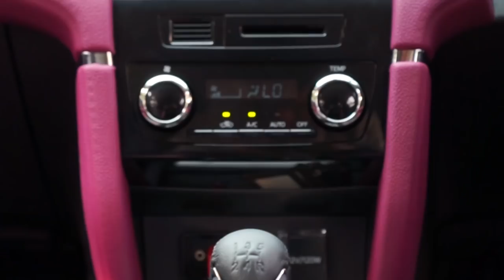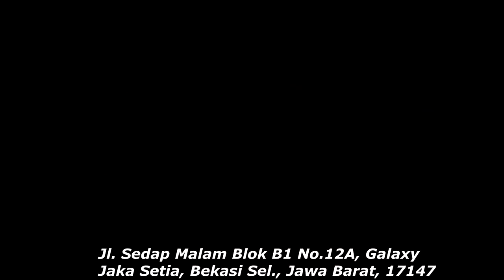JOK MOBIL DAIHATSU TERIOS 2018 VS JOK MOBIL MITSUBISHI XPANDER ULTIMATE 2018 MANA YANG KEREN???